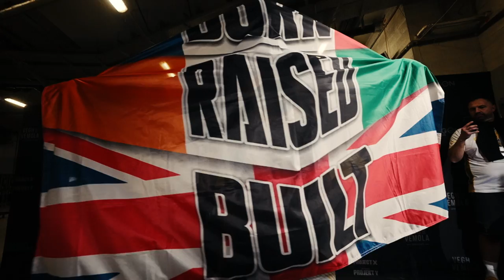Legierski vs. Kohout | OKTAGON 34: Štvanice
MRKNI DO POPISKU👇 LÍSTKY na OKTAGON 35: KINCL vs. LOHORÉ 🔥 seženeš na